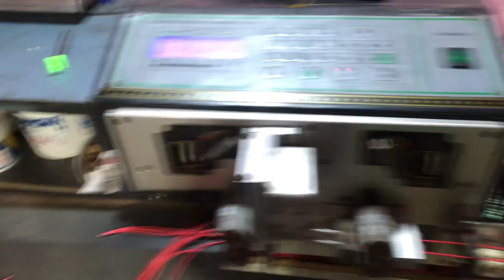भगवान ने हमें इन्सान क्यों बनाया उससे अच्छा जानवर ही बना देता |love marriage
इतना सारा काम है कि देख कर रोना आता है🥲 | love marriage couple vlog

radha mohan vlogs
 travel vlogs
manoj dey vlogs
 manoj dey
 jyoti shri mahto
 jyoti shree vlogs
monjot
manoj dey jyoti vlogs
jyoti shri new vlogs
jyoti shri mahto new vlogs
 manoj dey new vligs
 new vlog video manoj dey
manoj dey new vlogs
 jyoti manoj
manoj jyoti
2nd baby
Mehandi rasham
mehendi ceremonies
 marriage vlogs
 travel vlg
 jane ke liye bag paik
 traveling vlogs
 train vlogs
 couples video
manish kashyap
bihar news
YouTube payment
 village life
couple Vlog
 village life
 gaon ka Vlog
city Vlog
love Marriage life
deshi Vlog
 bihari Vlogs
 kajal Mithun
 cute couple Vlog
couple Vlog
 Vlog video
vlogs
vijay riya
delhi Vlog
new home
 rahul. mampi
love story
 couple Vlog
trending video
 moj video
tikki video
YouTube vs tik tok
 adnan roast
new roast adnan ka video
roast adnan
tik tok videos
romantic video
 couple romance
 bhojpuri video
Vlog video
 vlog
 Vlogs
rohan priya
 cute couple
daily vlog
daily vlogs
love story
radha mohan ke video
radha mohan ka video
radha mohan love story
radha mohan vlogs
radha mohan vlog